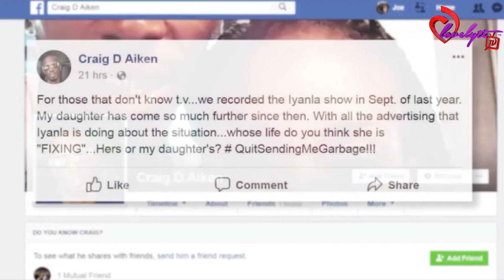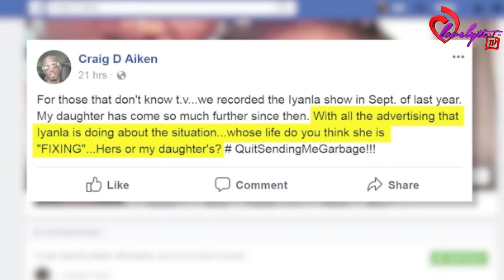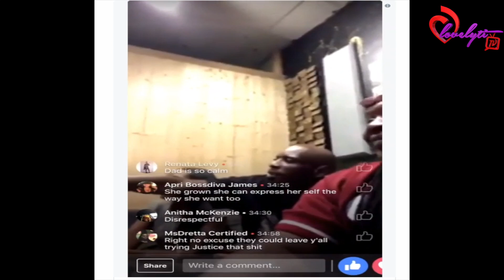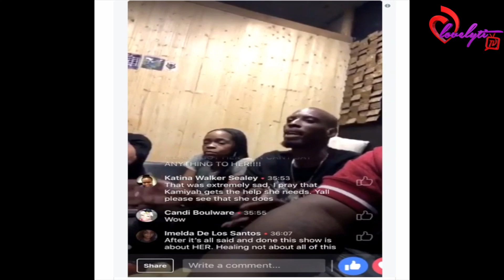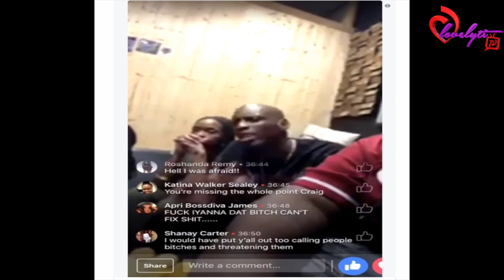Kamiyah Mobley vs Iyanla Fix My Life + plus her father GOES OFF on Facebook